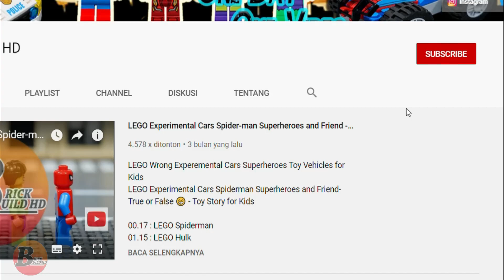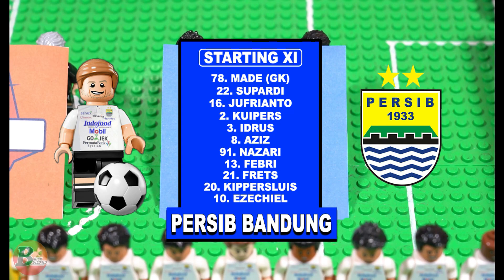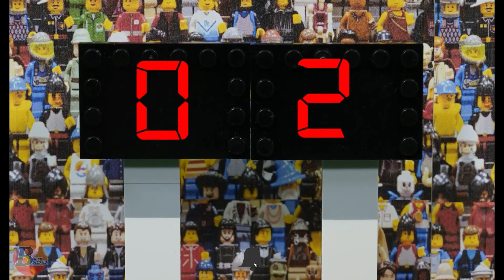KALTENG PUTRA (0) vs PERSIB (2) - Full Highlights Lego Bola Indonesia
KALTENG PUTRA vs PERSIB - Full Highlights Lego Bola Indonesia